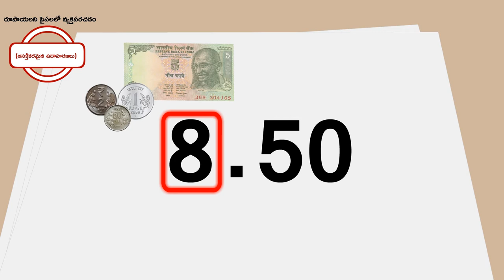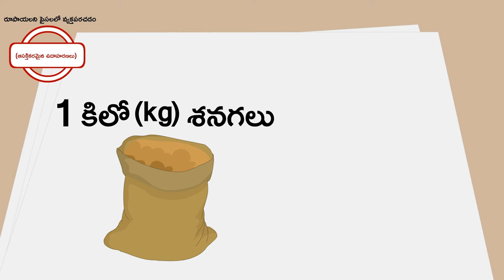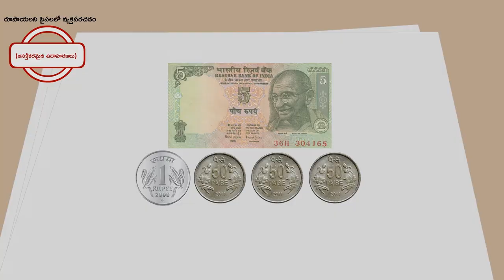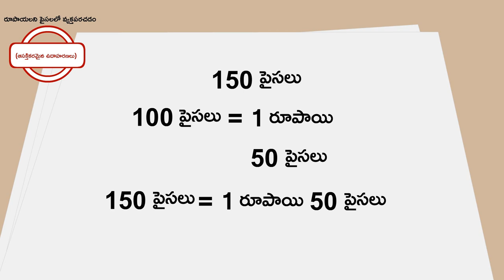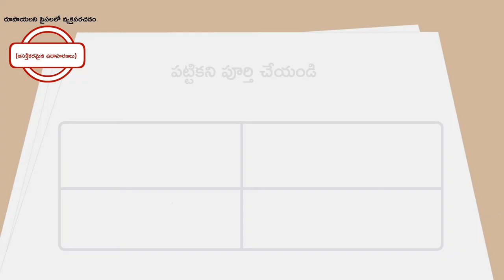రూపాయలు మరియు పైసలు|Part 2/2|Rupees and Paisa|Telugu|Class 3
రూపాయలు మరియు పైసలు|Part 2/2|Rupees and Paisa|Telugu|Class 3 | ద్రవ్యం | कक्षा 3 | NCERT | రూపాయలు మరియు పైసలు

Brick and its characteristics | Money | Grade 3 | NCERT | Rupee and Paisa

Welcome to part 2 of Conversion of rupee to paise. In this video, we will discuss various examples of Conversion of rupee to paise.